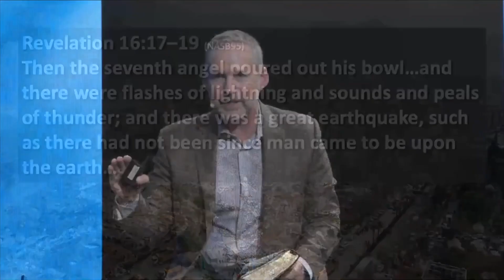Are Natural Disasters Birth Pains?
Pastor Mark Henry, Jan Markell and guest speaker Tom Hughes discuss the recent natural disasters and their significance. This excerpt is from the "Understanding the Times" event held at Revive Church on March 16, 2023.

Please join Mark Henry at Revive Church! We have services on Saturdays at 4 PM and Sundays at 8, 9:30 and 11 AM. (Note: We also stream the message at 11 AM CST / Live Stream